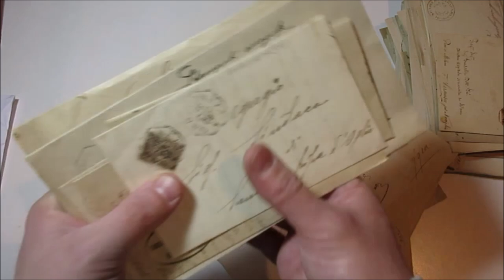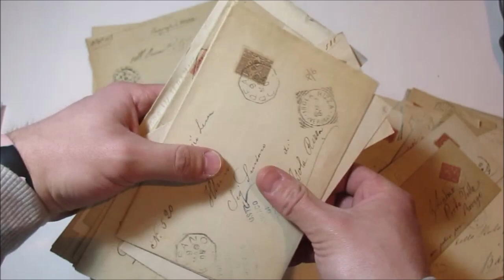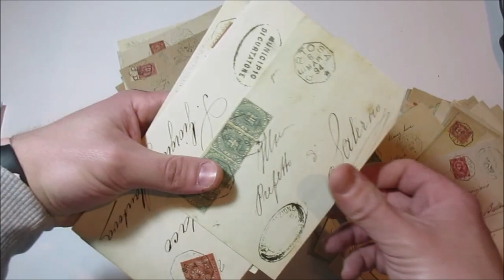Asta 45 - Lotto 842 - Italia Regno, collettorie. Lotto di circa 150 buste affrancate.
Italia Regno, collettorie. Lotto di circa 150 buste affrancate con annulli ottagonali di tutta Italia. In un bustone.